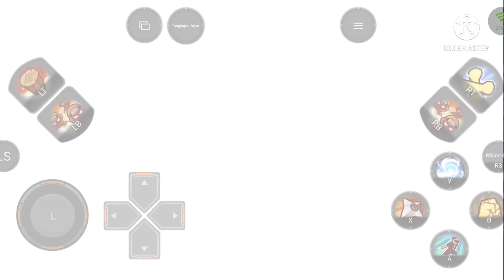All Ultimate - Naruto Shippuden Ultimate Ninja Storm 4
Timestamps
0:00 Intro
2:14 Gaara Kankuro Temari
2:42 Khusina Naruto Minato
3:15 Team 7
3:56 Team 7
4:37 Ino Shika Cho
5:07 Neji Lee Tenten
5:34 Kiba Hinata Shino
6:27 Legendaris Sannin
6:53 Naruto Sasuke Sai
7:39 Iruka Naruto Konohamaru
8:16 Kakashi Obito Rin
8:50 Kakashi Minato Obito
9:20 Team 7 (Child)
9:52 Boruto Sarada
10:33 Naruto Minato
11:22 Naruto Sasuke
12:01 Naruto Sasuke (Biju + Susanoo)
12:46 Hinata Naruto (The Last)
13:23 Hinata Naruto (PDS 4)
13:57 Kakashi Obito
14:31 Hashirama Madara
15:25 Madara Obito
16:02 Raikage 3 Killer B
16:35 Itachi Shisui
17:08 Itachi Sasuke (Amaterasu)
17:45 Itachi Sasuke (Susanoo)
18:34 Naruto Sasuke (Adult)
19:06 Asuma Shikamaru
19:38 Guy Lee
20:19 Guys Kakashi
20:56 Haku  Zabuza
21:28 Yahiko Konan
22:03 Hidan Kakuzu
22:42 Deidara Sasori
23:19 Tujuh ninja pedang dari Kirigakure
23:59 Hokage 1-6
25:48 Biju
26:18 Keluarga Hyuga
27:00 Akatsuki
27:52 Penutup